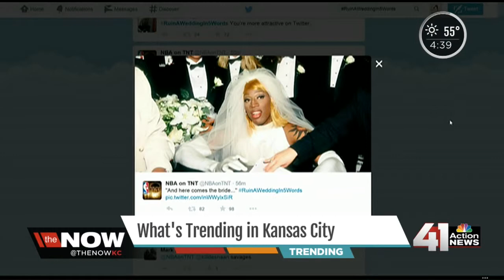Ruinaweddingin5words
Trending topic on Twitter

41 Action News, KSHB, brings you the latest news, weather and investigative reports from both sides of the state line.